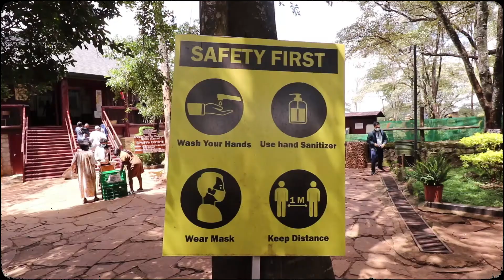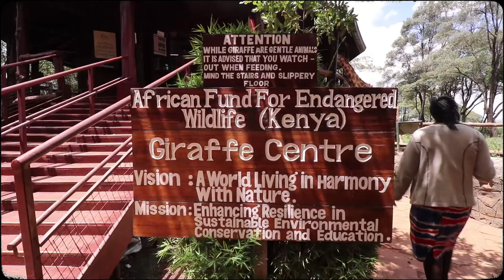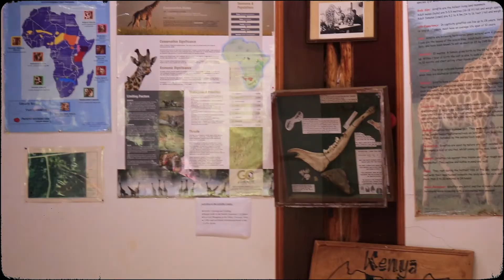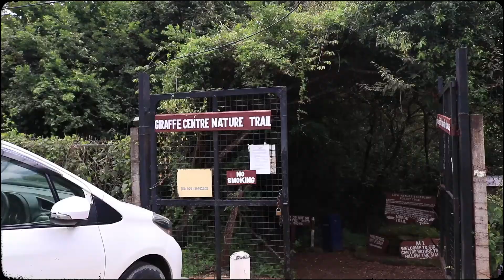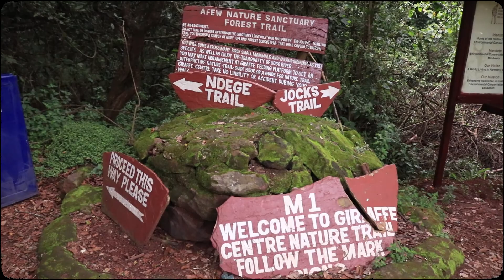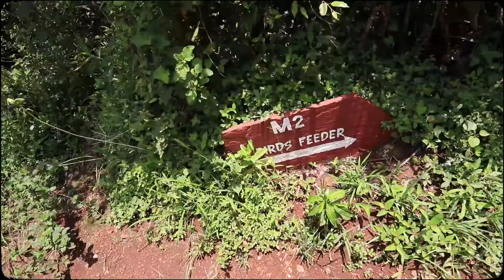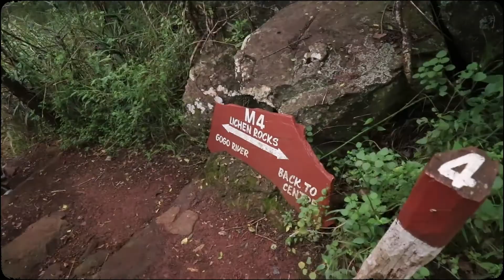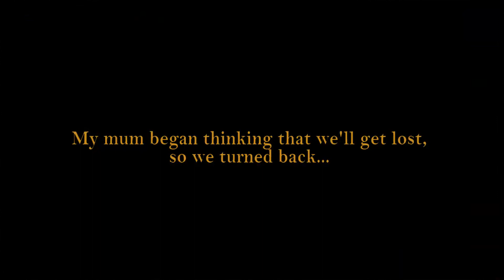Africa Safari Experience in Kenya at Nairobi Giraffe Center, feeding giraffes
A dream African Safari in Kenya. It takes place at Nairobi Giraffe Center where we get to feed the giraffe's as we interact with them. If you love wildlife and giraffe's this is a must do when you are planning your African Safari. Kenya is filled with a lot of beautiful nature and wildlife waiting for the world to see. The giraffe center is right next to the famous Giraffe Manor where many people travel to feed giraffe's. The experience is beyond anything you would get at the national park due to the close interaction with the Giraffes. This is the ultimate Nairobi vlog! Hopefully this video acts as a Nairobi, Kenya travel guide, to help you to know the best spots in town.
This is a mostly silent aesthetic vlog of the day we went to the Nairobi giraffe center. I hope you enjoy the vlog.